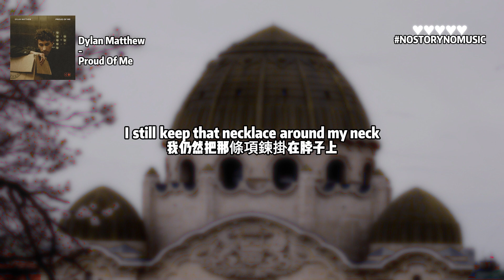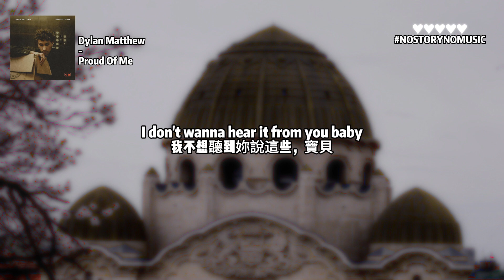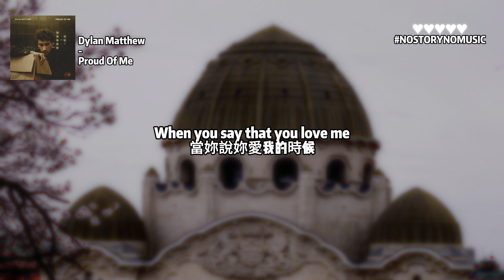Dylan Matthew - Proud Of Me 為我驕傲 ｜當妳說妳為我感到驕傲時，妳希望我一切都順遂安好。但妳並不想看到我和其他人在一起。｜ 中英動態歌詞 Lyrics